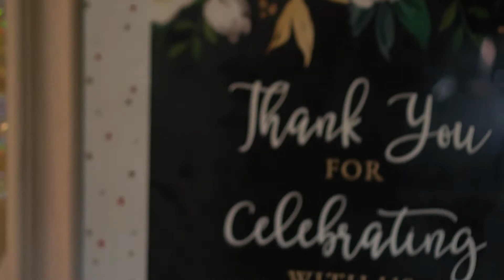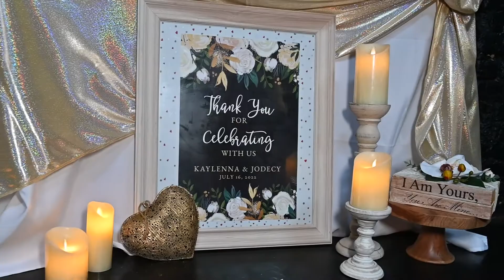Kaylenna & Jodecy Wedding (Full version) - YourDreams Photography & Video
All Inclusive Photos & Video Packages
Weddings, Quinceaneras, Sweet 16 and more events.

Punctuality, Professionalism, Compliance, Efficiency and Speed ​​in deliver our work are some of our characteristics.
Read our reviews on Facebook and Google, always 5 stars.
All clients, happy and very grateful for having hired us.

* * * * * * PHOTO & VIDEO * * * * * *